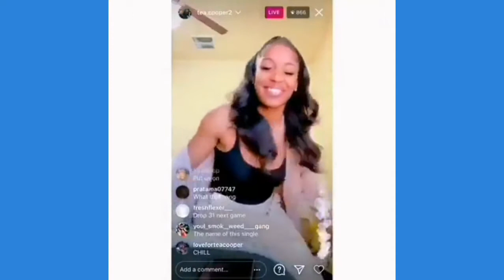WINKY D --- WATCH TE`A COOPER AMERICAN BASKETBALL PLAYER JAMMING TO WINKY D HIT SONG RAGGA MSAMBO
SLAME TAKS TV